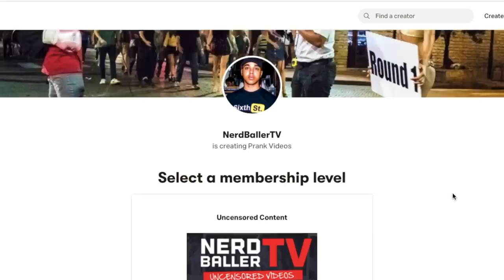THIS YOUTUBER MAKES $25,000 PER MONTH TO DISRESPECT ISLAM!